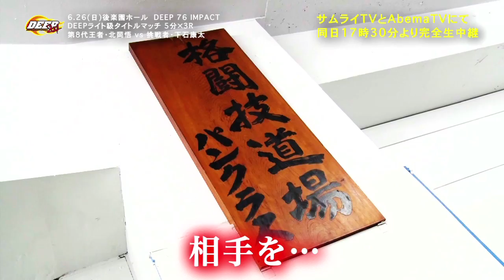DEEP 76 IMPACT 北岡悟VS下石康太トレーラー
DEEPライト級（70.3kg以下）タイトルマッチ　5分3Ｒ
●王者：北岡悟（ロータス世田谷/パンクラスイズム横浜）　VS　下石康太（BLOWS）：挑戦者